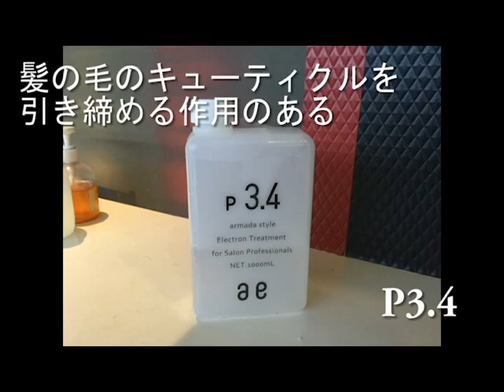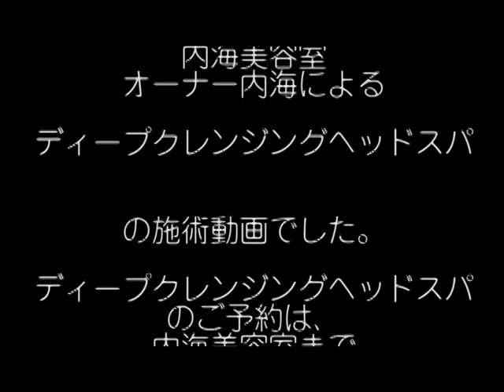【ディープクレンジングヘッドスパ】広島県 福山市 深夜26時まで営業ヘアサロン 内海美容室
広島県福山市　深夜26時まで営業ヘアサロン　内海美容室

【ディープクレンジングヘッドスパ】の施術動画です。

Information
内海美容室グループは現在福山市の春日町、川口町で2店舗営業しています。
全店平日深夜26時まで営業中。お仕事帰りや家事が終わって一息つける夜にご利用ください。

【広島県福山市の美容院 内海美容室グループ】
■内海美容室